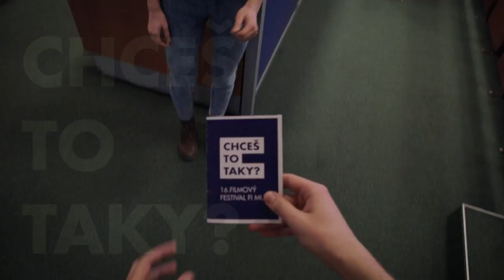Trailer - 16. Filmový festival Fakulty informatiky